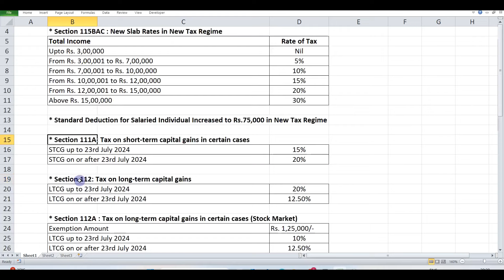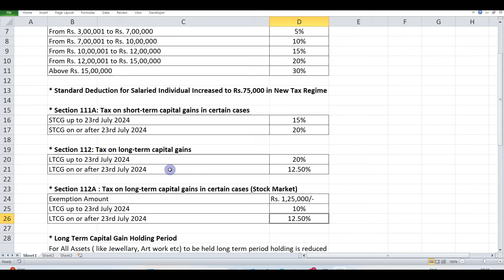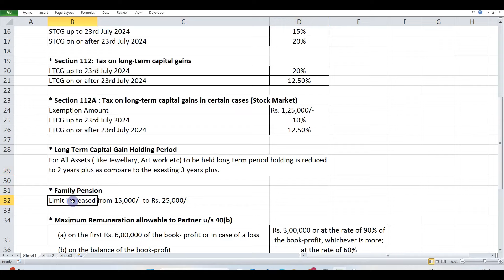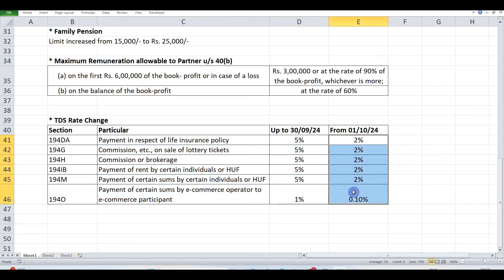Budget 2024 : Changes in Slab Rate Standard Deduction Capital Gains Tax Rate TDS Rate Family Pension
Learn To Win
Learntowin
Satyaprakash Prajapati